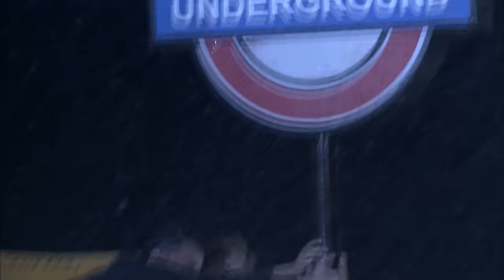Inundación - Flood EPISODIO COMPLETO - Capítulo 2 | Series de Desastres Naturales | Tom Hardy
Rob, Sam y Leonard deben regresar a su sala de máquinas sumergida e implementar un plan de alto riesgo para drenar la ciudad. Una carrera contra reloj, con las vidas de millones de londinenses en sus manos. Lo que suceda a continuación determinará si la ciudad sobrevive o es borrada de la faz de la Tierra.

Protagonizada por: Tom Hardy, Robert Carlyle, Jessalyn Gilsig
Dirigida por: Tony Mitchell

Tomen sus asientos damas y caballeros para LA Noche de Películas, el canal donde encontrarán las mejores películas gratis en Youtube para ver películas de ciencia ficción, pelis románticas, películas de acción, películas de suspenso, películas de aventuras o hasta películas sobre cualquier tema. Todas películas en español y 100% gratis.

Disfruten la función (y siéntanse libres de hacer todo el ruido que gusten con sus palomitas)